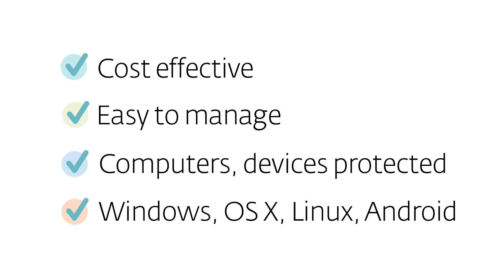ESET Multi-Device Security Pack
ESET Multi-Device Security Pack delivers comprehensive Internet Security for your PC, Mac and Android devices. The right solution for you  ̶  protect more devices for less!